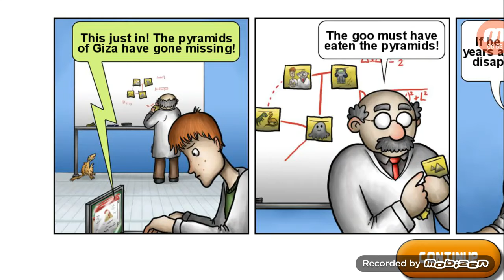Tasty planet back for second gameplay # 22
Crecer más y más grande, mientras que comer todo en el mundo!

Controlar una pequeña bola de plaga gris con la capacidad de comer algo más pequeño que ella misma. Cuanto más se come, más grande se pone! Pronto serás capaz de comer todo el planeta!

La historia comienza cuando la sustancia viscosa come una máquina del tiempo, enviándolo atrás en el tiempo. Jugando como la sustancia viscosa, viajará a seis períodos de tiempo diferentes y comer todo lo largo del camino. Comer ratas, los dinosaurios, los gladiadores, samurai, aerovehículos, pirámides, volcanes ... Todo!

Comer su camino a través de seis períodos de tiempo:
• moderno
• Cretácico superior (dinosaurios)
• Antiguo Egipto
• Antigua Roma
• Japón Feudal
• Futuro lejano